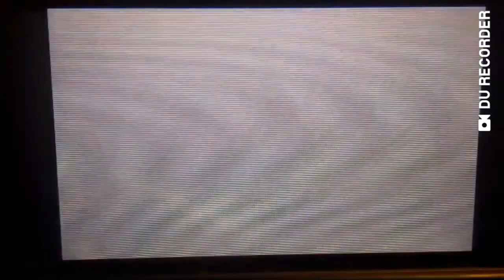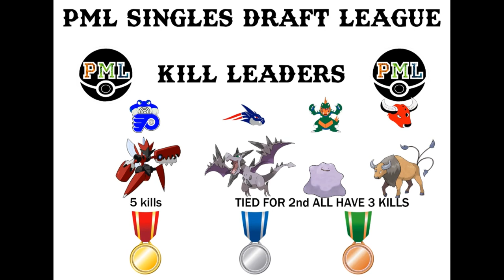PML Week 1 All games Season 2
Battle Order:
Poliwraths vs Ti-Roars Start
Granbulls vs Rapidash 16:28
Blades vs Jiraclones 26:16
Chartriots vs Knights 34:28
NZ Kings vs Miniors 39:57
PSG vs Tauros 48:17
Tyranitars vs Feraligatrs 1:02:07
Weekly Recap 1:12:52